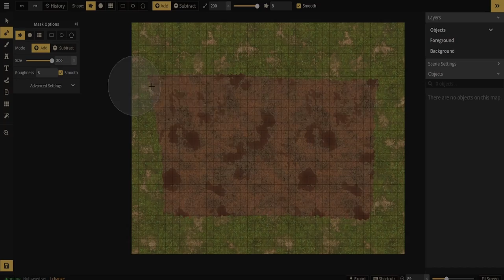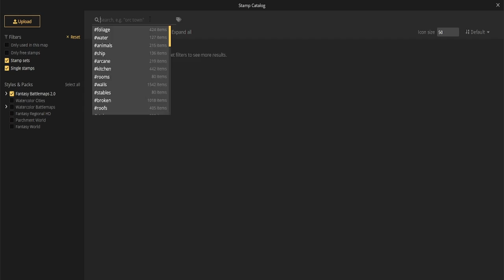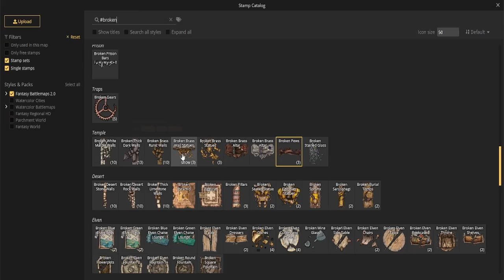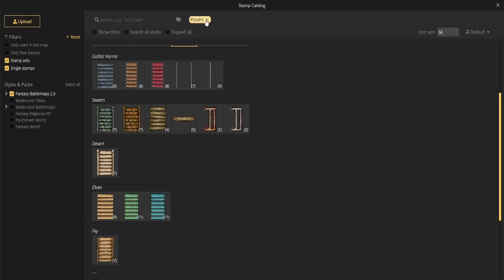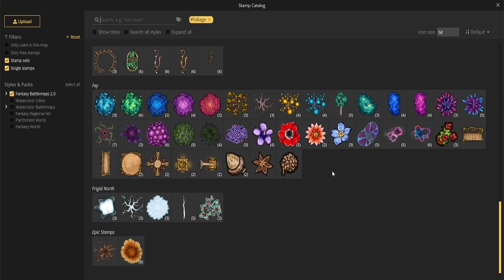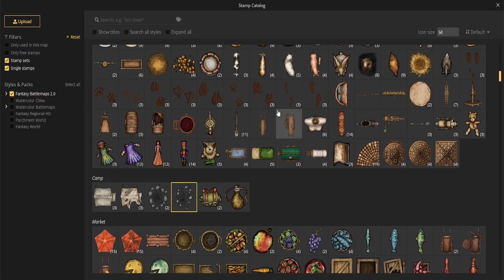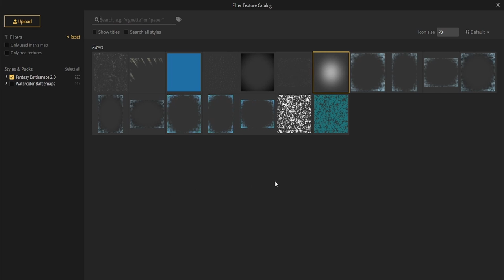Write your own Adventure! Part 1: Ideas and Hooks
Do you want to write your own Adventure for Dungeons and Dragons? Or any other system for that matter? Then this is the series for you! Follow me, as I create a small adventure from scratch and talk about how I get my ideas, refine them and ultimately make them into a fully fleshed-out adventure for my players to enjoy!
Rent Weaver of Worlds as a GM:
I use Inkarnate for the map in the video:
"Lorekeeper Grove" as well as many other awesome pieces of music by Tabletopaudio: